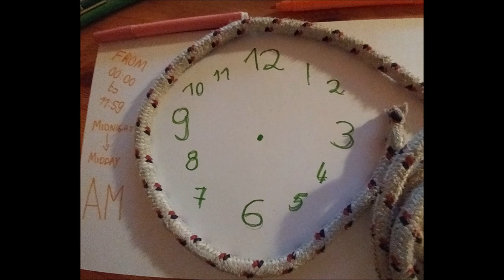What time is it? AM PM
Explanation and examples of AM and PM